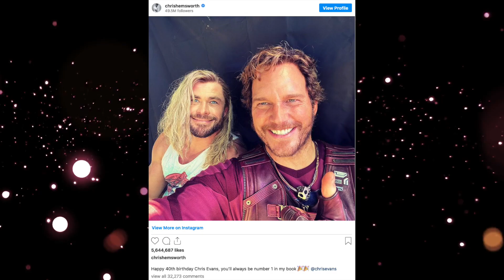KravenCazador, serie CapitánAmérica, hijo de Hulk, Gastón, EspecialesWalkingDead y más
Las mejores noticias de cine, series y streaming están aquí.